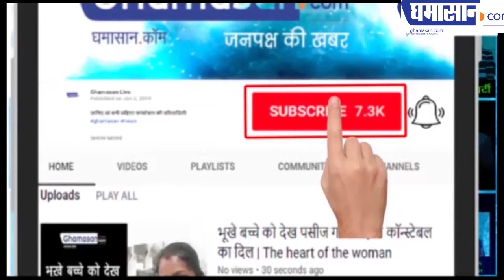ईरान ने अमेरिकी दूतावास पर फिर राकेट क्यों दागे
क्या अमेरिका को युद्ध के लिए उकसा रहा है